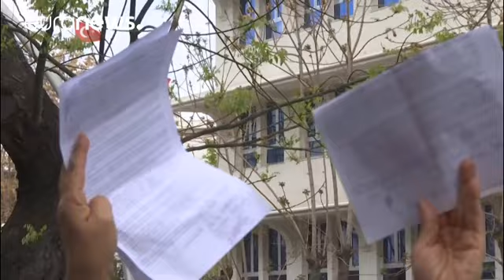Kılıçdaroğlu: YSK gücünü siyasi otoriteden alıyor, halktan değil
Referandum sonuçlarına itiraz eden onlarca kişi Ankara’daki Yüksek Seçim Kurulu binası önünde toplandı. Vatandaşlar sayımlarda mühürsüz oy pusulası ve zarfların kabulüne ilişkin itiraz dilekçelerini kurula iletmek için metrelerce kuyruk oluşturdu.

YSK, CHP Lideri Kemal Kılıçdaroğlu'nun da gündemindeydi:

"Yüksek Seçim Kurulu, üstüne düşen görevi yapmamıştır. YSK, gücünü halktan, anayasadan değil belli bir merkezden, siyasi otoriteden almaktadır. Belli bir siyasi otoriteden alınan güç güç değild…